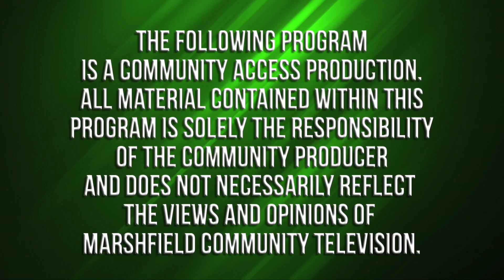Freshman Boys Basketball // January 23, 2021 vs Duxbury